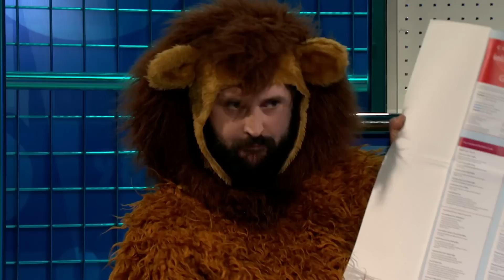Joe Wilkinson's WORST Wardrobe Malfunctions | 8 Out of 10 Cats Countdown | Channel 4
He's back again! The icon that is Joe Wilkinson returns with a compilation of his best (or worse?) wardrobe moments from 8 Out of 10 Cats Does Countdown, reducing the entire crew to fits of laughter in the process.

Featuring Jimmy Carr, Rachel Riley, Jon Richardson, Joe Wilkinson and more.

Hosted by Jimmy Carr, 8 Out of 10 Cats Does Countdown crew take over the famous words and numbers quiz, with a comedy twist!